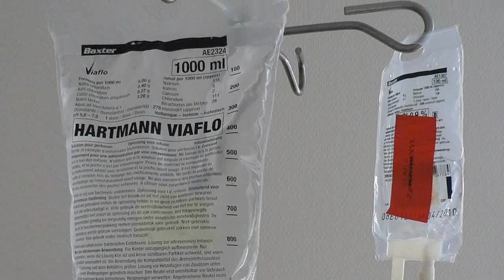This Dog Die d After A Day Out At The Beach, And Now His Owner Has A Dire Warning For Others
► By : Dave Jones